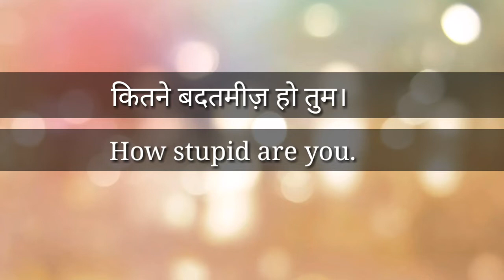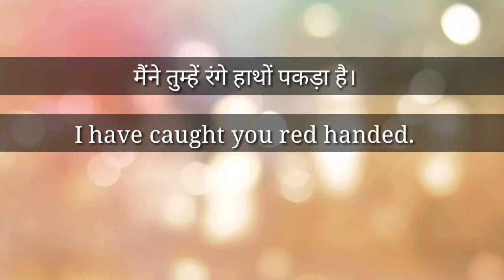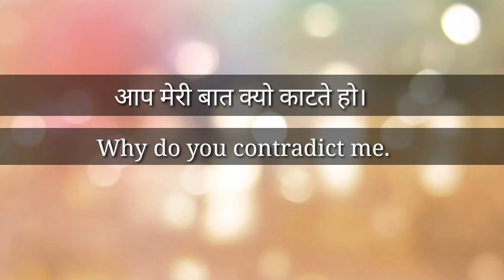English bolna sikhe || English speaking || Basic English for beginners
Hello guys, I am Mukesh Sharma & you are watching English by mukesh sir.
I took some interesting simple and easy English sentences for beginners.